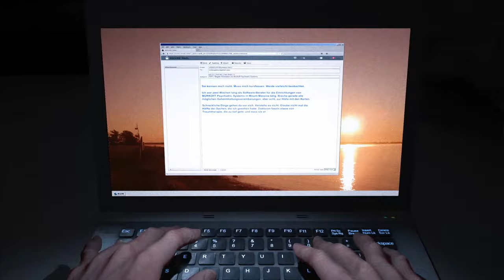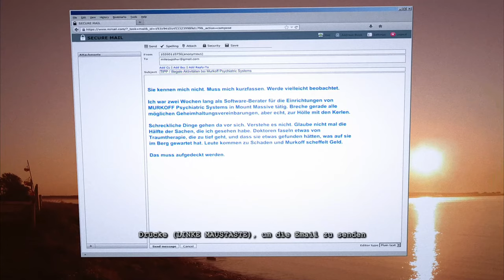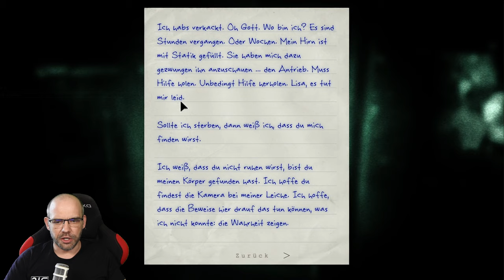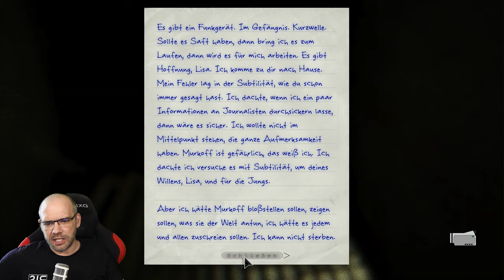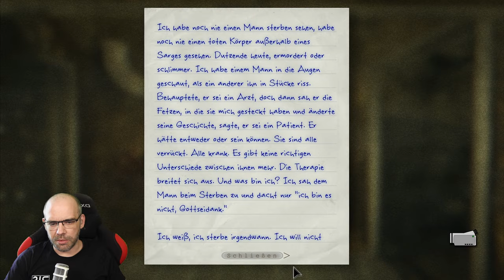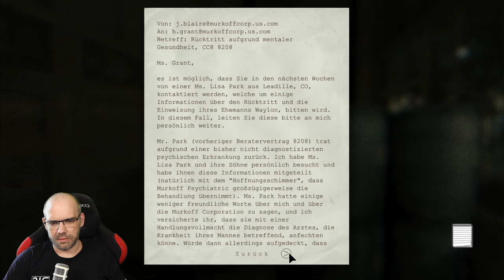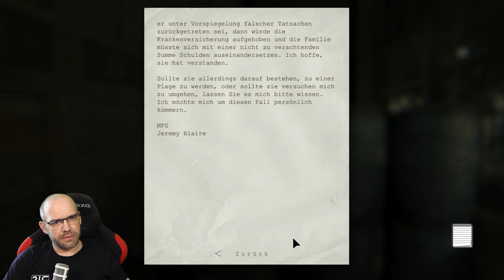OUTLAST WHISTLEBLOWER [001] MURKOFF´s MITARBEITER DES MONATS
Wir sitzen in einem kleinen Kellerraum. Eine Abstellkammer, ein kleiner Serverraum, mit einem Laptop. Panisch schrecken wir bei jedem kleinen Geräusch auf und sehen uns ängstlich um. Zu recht, denn wir versuchen in diesem Moment der Murkoff Corperation mächtig ans Bein zu pinkeln.
Als kleiner System-Administrator Waylon Park sind wir es, die Miles Upshur die anonyme Mail über die Zustände in der Nervenheilanstalt Mount Massiv zukommen lassen. Leider wird unserem Arbeitgeber sehr schnell klar, wer der Whistleblower ist. Tja..mit der Nummer werden wohl nicht mehr Murkoffs´s Mitarbeiter des Monats! Und da keiner Petzen mag, werden wir kurzer Hand in das "Programm" aufgenommen. Folter, Gehirnwäsche, der ganze lustige Kram eben.
Willkommen bei OUTLAST WHISTLEBLOWER.

▪ TITEL: OUTLAST WHISTLEBLOWER
▪ PLATTFORM: PC
▪ GENRE: Survival Horror
▪ RELEASE: 2014
▪ STUDIO: Red Barrells
▪ PUBLISHER: Red Barrells
▪ USK18 / PEGI18